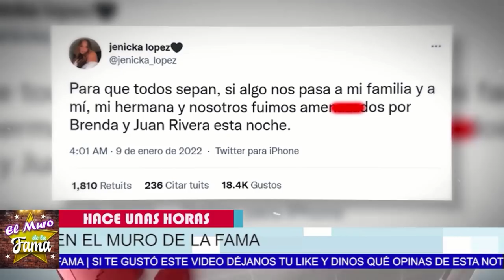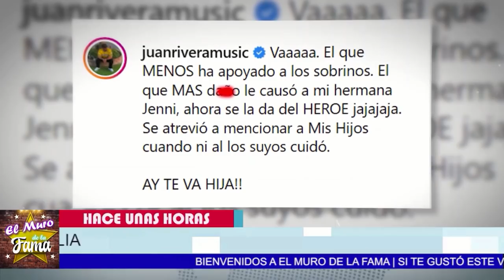🔴😤[2022] 𝗔𝗖0𝗥𝗥𝗔𝗟𝗔𝗗0 JUAN RIVERA𝗣𝗼𝗱𝗿í𝗮 𝗜𝗿 𝗔𝗟 𝗕0𝗧3 P0R R0.BAR.SE LA Herencia De 𝗝𝗲𝗻𝗻𝗶 𝗥𝗶𝘃𝗲𝗿𝗮 🔥💥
Jenicka López rompió el silencio y confirmó que su tío Juan Rivera la a. m.e. n.a.z.o, La hija menor de 24 años de la difunta intérprete, Jenni Rivera, a.c.u.s.ó al hermano de su madre por supuestamente a.m.e. n.a. z.a.r.l.a junto a su pareja, Brenda Rivera

𝗨𝗹𝘁𝗶𝗺𝗮 𝗛𝗼𝗿𝗮:Lupillo Rivera Destapó 𝗠𝗔𝗦 𝗥0𝗕0𝗦 𝗗𝗲 𝗝𝘂𝗮𝗻 𝗬 𝗥𝗼𝘀𝗶𝗲 𝗥𝗶𝘃𝗲𝗿𝗮  Con La 𝗛𝗲𝗿𝗲𝗻𝗰𝗶𝗮 Chiquis Rivera

Lupillo muestra Evidencias y Despotrica Contra Juan Y Rosie Rivera, y dejó claro que apoya a sus sobrinos en la polémica que enfrentan con sus tíos

“No tiene ma…”: Lupillo Rivera reprueba que su hermano Juan pida más dinero a sus sobrinos | GYF

elmurodelafama

¡ BIENVENIDOS ‼️

Entertainment
Television program
noticias de espectaculos
espectaculos noticias
noticias de la farandula
tv mexicana
Televisa espectaculos
chismes
escandalo de los famosos 2021
farandula 2021
chisme de farandula
karol tamiko
programa hoy
suelta la sopa
polemica
Ventaneando